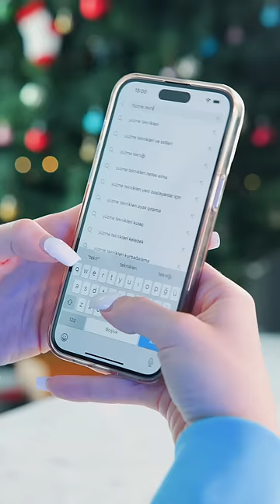Sen Ne Öğrendin? YouTubeVeBen Youtube'un destekleri ile🏊‍♀️🌊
2015'den beri bu platformda "eğlence" kategorisinde içerik üretiyorum. 2019 yılından beri "deneyim" odaklı videolar hazırlıyorum.

Video Ekipmanlarım: Canon R5C (Canon RF 24-70mm f/2.8) (Canon RF 15-35mm f/2.8)
Canon M50 Mark II (Vloger kit)